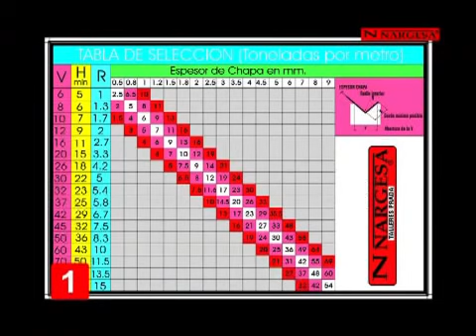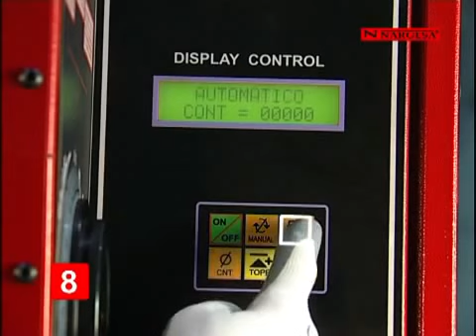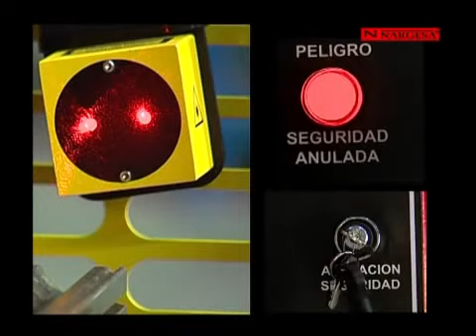Press Brake Machine NARGESA - occasionmachines.com